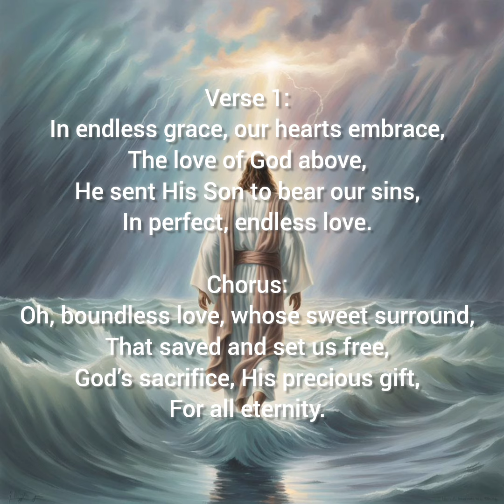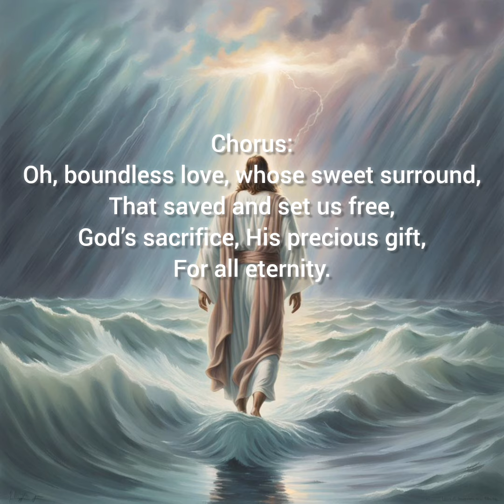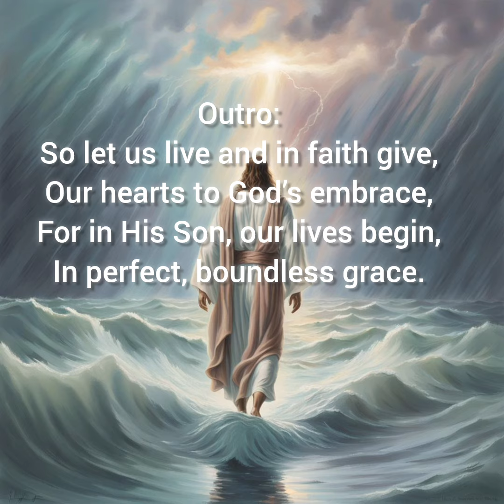Boundless Love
by Bruce Kalter